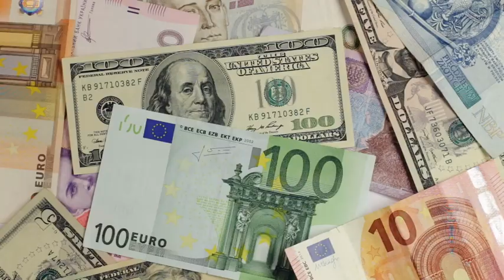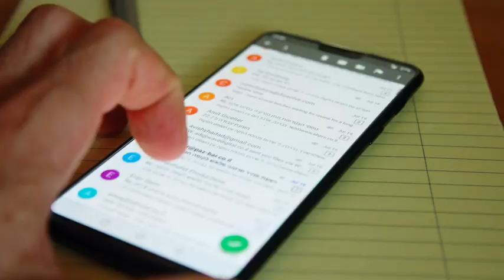Combien d'argent par mois ça prend pour être heureux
🎥  Combien d'argent par mois ça prend pour être heureux par Patrick Leroux CSP HoF entrepreneur, coach d'affaires, auteur et conférencier professionnel.

🎁 Lorsque vous serez prêt... voici 4 façons dont je peux vous aider :

👩‍💻 1. Cliquez ici pour vous inscrire gratuitement à ma masterclass "Comment les coachs et experts de l'accompagnement parviennent à créer un business en ligne de 100 000$/€ et plus par année qui ne prend que 15 heures par semaine SANS tunnels de vente compliqués et sans publicité... même si vous n’avez pas de liste de courriels et que vous êtes un parfait inconnu sur les médias sociaux."

👨‍💻 2. Si vous êtes un coach / expert, je vous invite à réserver un appel à 100k avec moi (45 minutes) afin de discuter de votre projet entrepreneurial et d’établir un plan d’action en 3 étapes avec vous afin de trouver des nouveaux clients et développer votre business en ligne, cliquez ici pour réserver votre appel à 100k

🚀 3. Joignez-vous au groupe Facebook privé ENTREPRENEURS EN LIGNE et établissez des liens avec d’autres entrepreneurs. C’est une communauté pour les coachs/experts qui désirent obtenir plus de trafic, plus de prospects et plus de clients. Cliquez ici pour rejoindre le groupe

🎤 4. Pour m'embaucher afin que je présente une conférence inoubliable lors de votre prochain événement, contactez-le au ou prenez un RDV

À PROPOS DE PATRICK
Patrick Leroux CSP HoF est entrepreneur, coach d'affaires, auteur de dix livres (best-seller) et réputé conférencier international depuis 1996.

Il aide les coachs / experts qui sont tannés d'échanger leur temps contre de l'argent à développer des entreprises en ligne qui génèrent plus de 100k par année en travaillant en moyenne 15 heures par semaine.

📣  Si vous avez aimé cette vidéo, merci de laisser un commentaire sous la vidéo, cliquez sur le pouce vers le haut et partagez-la avec vos amis, collègues, partenaires et contacts pour leur permettre également développer leur business en ligne et obtenir plus de prospects, plus de trafic et plus de clients.